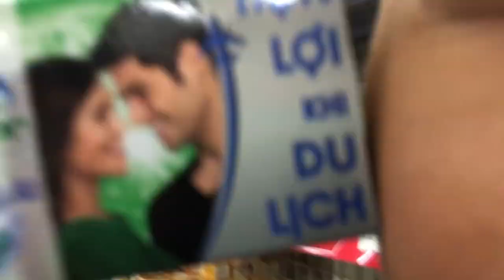Lost in translation with Lucy and Kel at a Vietnamese Supermarket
Last year, Lucy and Kel's Philippines supermarket video went viral so this year they bring you the eagerly awaited sequel. Enjoy (especially the final one)!